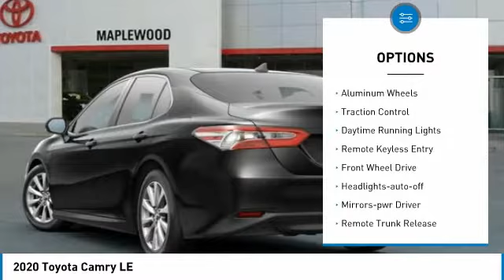2020 Toyota Camry LE Maplewood, St Paul, Minneapolis, Brooklyn Park, MN L13250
Maplewood Toyota
2873 Maplewood Dr

Maplewood Toyota
2873 Maplewood Drive

Don't miss this 2020 Toyota Camry. It's equipped with great features. You'll want to take this 4 door car home. Make a great choice today.